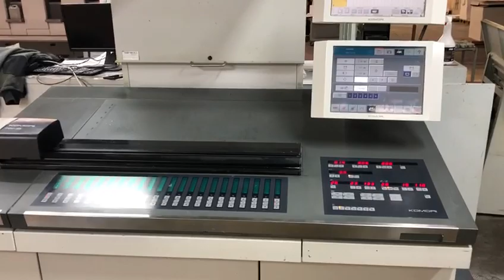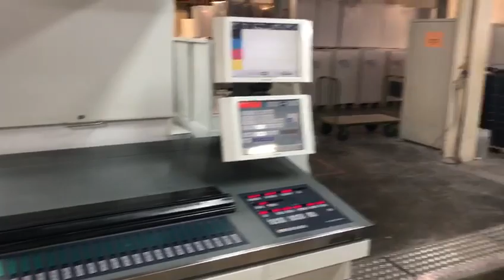ACS_Komori LS-529+C H model, 2008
Komori LS-529+LX (Model H), Year 2008
53x75 - 5 Colors, Coating Tower, Extended Delivery
Counter: ONLY ca 49 mio impressions
Equipped with:
PQC-S Komori (Print Quality Control)
PDC-S II (Print Density Control - Spectrodensitometer)
KMS IV (Komori Monitoring System)
KHS-AI (Advanced Interface) with Self-learning Function
FAPC (Automatic and semi-Auto Plate Mounting)
AMR (Automatic Make Ready, Paper Size and Thickness Setting)
Cocking Register
All Automatic Washers Devices : Blanket / Impressions Cylinders & Inking Rollers
Pre-connected to CIP3
Komorimatic Dampening
Technotrans Alpha-c Refrigeration System with Alcocontrol
Feeder with Suction-belt feed table
Cardboard Sheet Guide Attachment (0,06 ~ 0.8 mm)
Electronic Double Sheet & Side lay Detector
Ink Temperature Control
Throw-Off system for 1st and 5th printing units
Skeleton Transfer Cylinder (Venturi Air Guide)
Chromed Impression Cylinders
Extended Delivery
IR Dryer Baldwin GraphiSet 4
Powder Sprays Grafix Digitronic 3000
Coating Tower Harris & Bruno with "Chambered Doctor Blade" and Anilox Roller
Automatic Washer LithoCoat for Chambered Doctor Blade
Speed 16.000 sph
Including: Plate Punch, Tools, Manuals, Transformers and Accessories